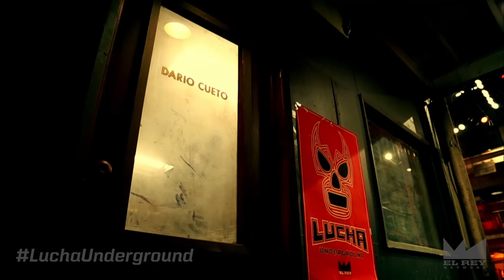Chavo Guerrero returns to the Lucha Underground Temple | El Rey Network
Chavo Guerrero Jr. is back to lie, cheat, steal and win Lucha Underground gold! Season 2 premieres WEDNESDAY at 8p ET on El Rey Network!

Lucha Underground Season 2 premieres Wednesday, January 27 at 8pm ET on El Rey Network.

About Lucha Underground:

Ancient tradition, extraordinary athleticism, and a flare for theatrics combine in El Rey Network’s wrestling series, “Lucha Underground”.  The riveting original introduces American audiences to the high-flying aerial maneuvers, slingshot moves, dramatic masks, intricate, rapid-fire combinations and distinctive wrestling techniques of lucha libre, one of Mexico’s most popular sports. Fans will have a ringside seat as masked villains and heroes face off to battle for wrestling supremacy.  It provides enthusiastic viewers with an incredibly visceral and explosive experience with a focus on the artistry, originality, intense action and over-the-top characters that has come to define this phenomenal fan-favorite.  A celebration of lucha libre’s long-standing Mesoamerican heritage and culture dating back to 1863, this is programming that must be seen to be believed.